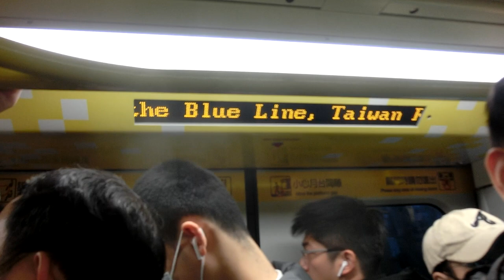|交通迷天地| [新北捷運-環狀線首日試乘] EMU101型 105 往Y07大坪林 Y20新北產業園區~Y16板橋+離站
拍攝日期: 2020年1月19日
拍攝路線: Y環狀線
車次: X
車號: 105
車況: 待發
*環狀線 小通知*
自1月19日起，環狀線免費試乘一個月
試乘時間: 每日10:00~16:00